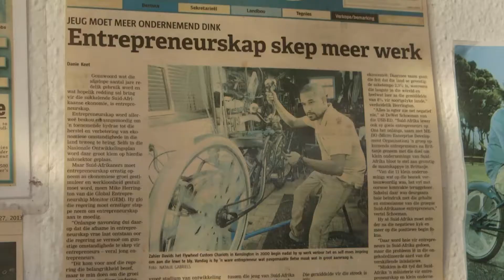Forerunners - Flywheel Custom Chariots - 1 min Custom Design